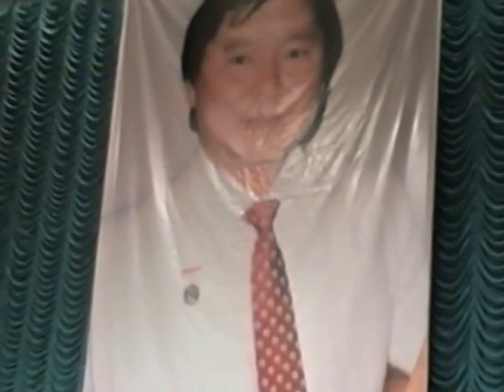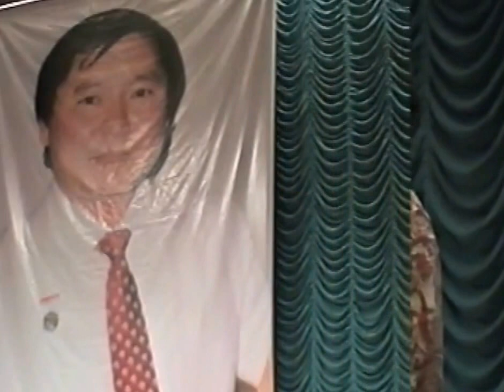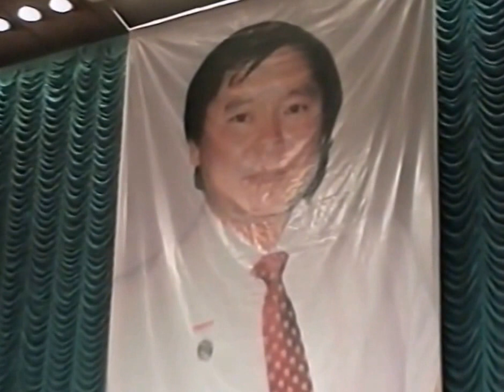Жәнібектің шәкірттері-4 Songs-4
Қазақ КСР-інің еңбек сіңірген артисі (1990), Қазақстан Ленин комсомолы сыйлығының лауреаты (1984) Жәнібек Кәрменовтің 60 жылдығына орай өткізілген концерттік бағдарламадан көріністер. Концертке Жәнібектің ізбасар дарынды шәкірттері қатысады.
Songs-4 Fourth part